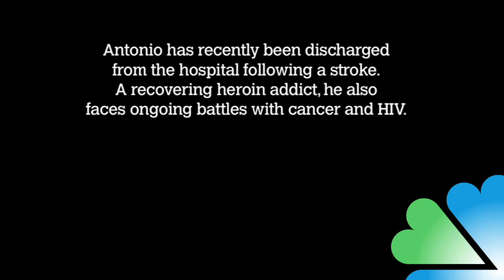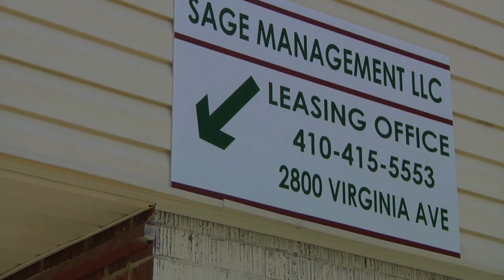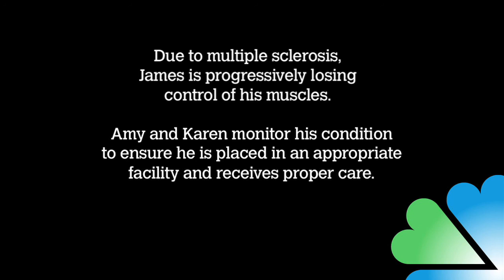Amerigroup Real Stories- Karen and Amy Episode #1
Part of Real Stories series produced for Amerigroup by Resonance Interactive. Directed by Adam Hootnick